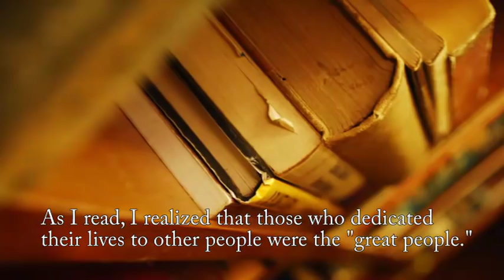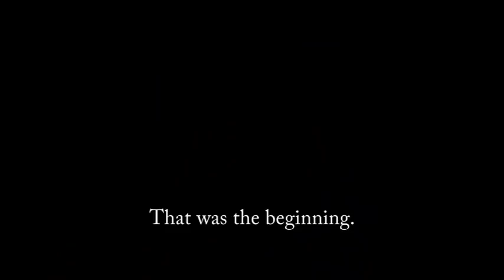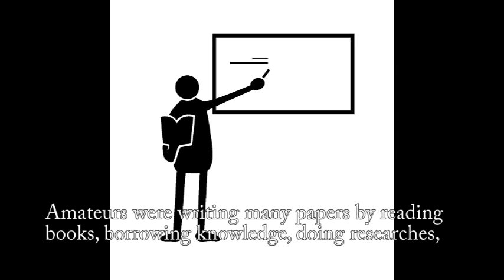Stories and Philosophies of Prof. Teruo Higa: Vol 1 ～比嘉教授のストーリ＆理念①～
■Welcome to the EM Library channel■
EM is a people-friendly and environmentally safe product of EMRO based on beneficial microorganisms, which help save the earth!
On this channel, we share case studies of EM usage around the world.

Prof. Teruo Higa talks about agriculture as his origin.

・What is EM?

■EM is used around the world■